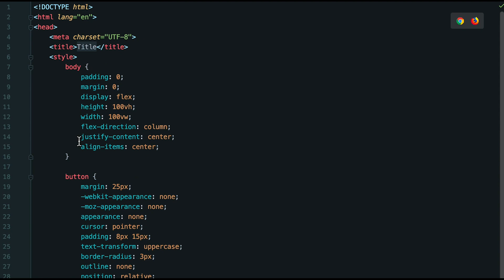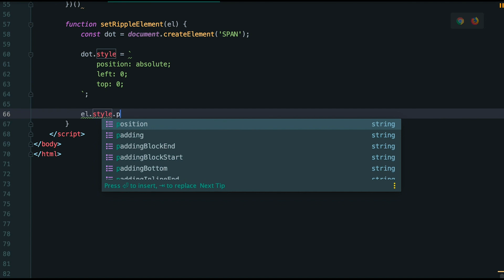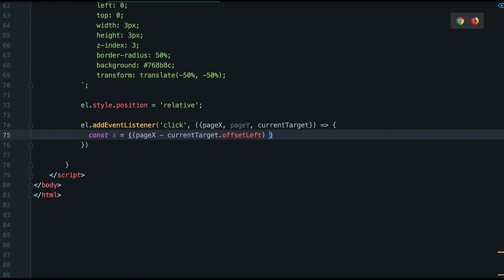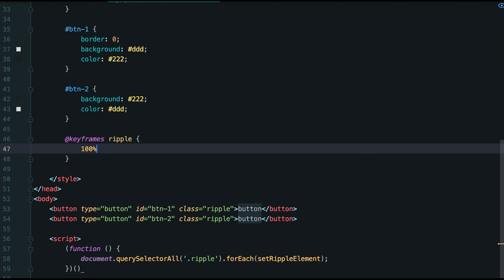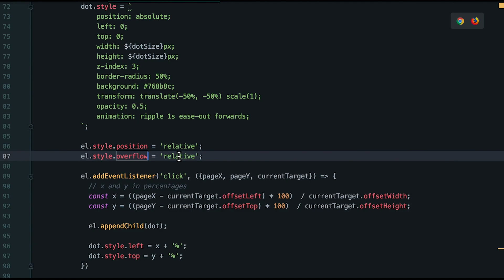Button Ripple effect with CSS and Javascript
how to create material design like ripple effects on buttons and suitable for any other ui element.